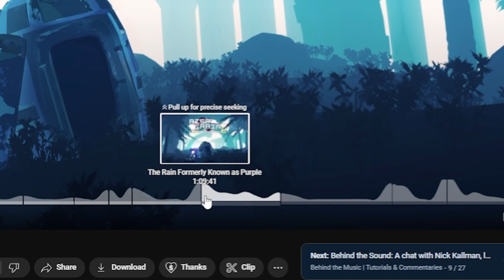Swapping Tunes Ep. 5-J | Risk of Rain 2 - The Rain Formerly Known As Purple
Episode 5 - Side J
Risk of Rain 2 - The Rain Formerly Known As Purple

Episode 5 - Side A
Bomb Rush Cyberfunk - Get Enuf

Intro - 00:00
The Rain Formerly Known As Purple - 1:10
Post song discussion - 9:05